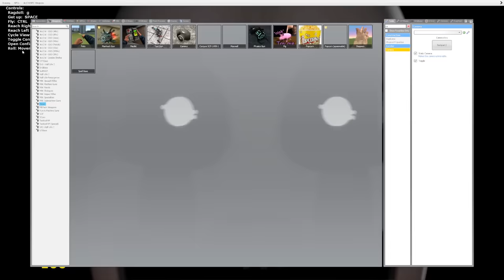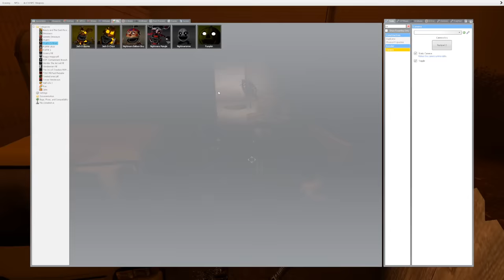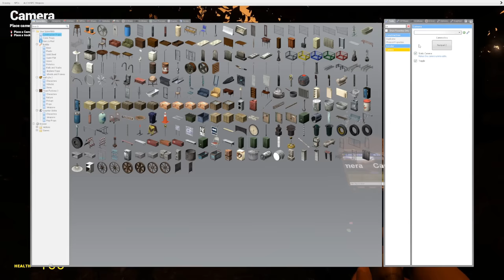If You Get Caught.. You Turn into a FNAF in Garry's Mod?! (Gmod Hide and Seek)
If You Get Caught.. You Turn into a FNAF in Garry's Mod?! Today in Gmod Hide and Seek, Beautiful OB @Camodo2nd play hide and seek but the loser becomes a fnaf animatronic in garrys mod!